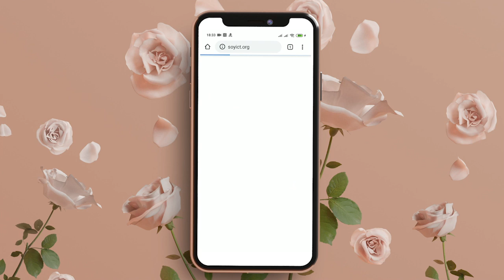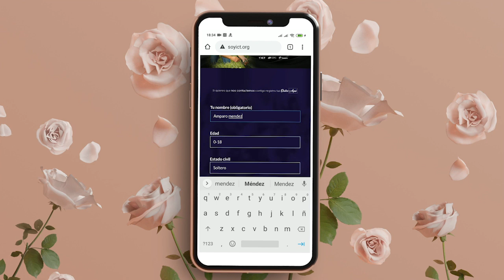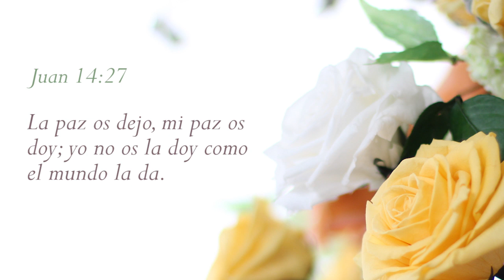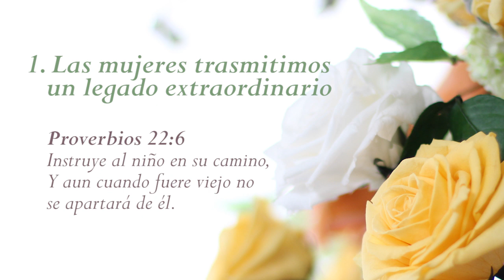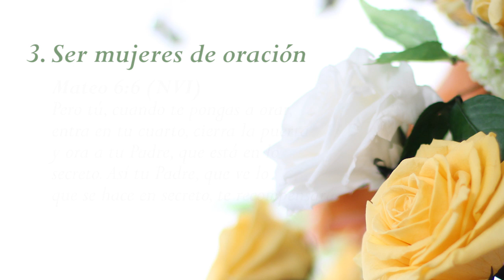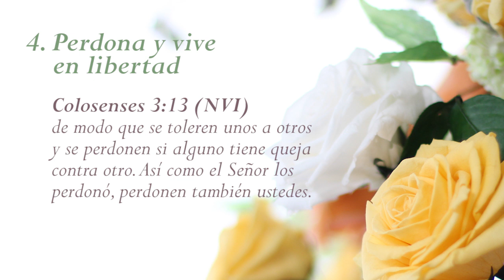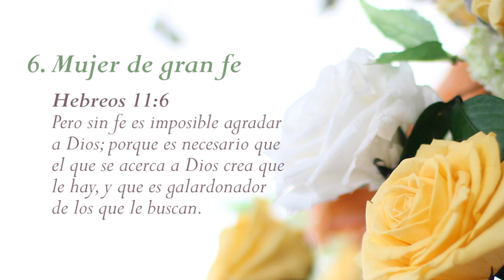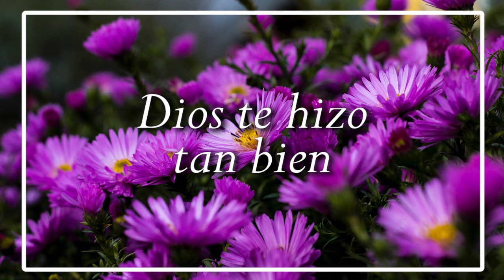Una mujer excepcional | Celebración día de la madres | 10 de mayo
Este es un programa especial dedicado a todas las mujeres que tienen el privilegio de ser madres. Ustedes que son mujeres excepcionales reciban nuestro cariño y agradecimiento por su admirable labor. Dirigido por nuestra directora mundial Zaidy Mora.

Contacto
Tienes alguna petición para que oremos, o quieres que te contactemos ingresa a través de nuestra página y diligencia el formulario.